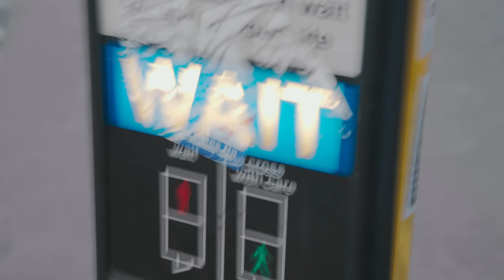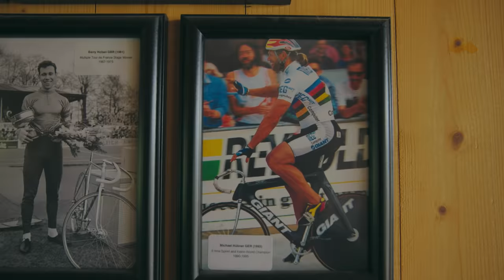Herne Hill Velodrome with Domini Radway-Fatuga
London’s Herne Hill Velodrome was built in 1891, three years after the invention of the pneumatic bicycle tire. And it isn’t just significant to cycling history, it’s a part of history-history. The track was the site of a gun battery in the second world war, hosted the 1948 Olympics and has been ridden by champions across generations: Jacques Anquetil, Fausto Coppi, Tom Simpson and Bradley Wiggins.

The name Domini Radway-Fatuga might not be as well-known as those others, but this 17-year-old track cyclist is just getting started. “You can get a gauge of how you are doing compared to all the amazing riders who’ve gone through the track,” Domini said. “You can see on their Strava from years ago how fast they were going.”

Find out how Domini is learning from the track’s rich heritage and how she’s preparing to write the next chapter of its history.